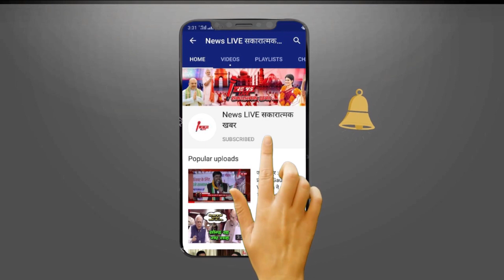आज सा सकती है बाहुबली Mukhtar के सांसद भाई Afzal ANSARI की सांसद वाली कुर्सी - जाने ये है बड़ी वजह !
आज सा सकती है बाहुबली Mukhtar ANSARI के सांसद भाई Afzal ANSARI की सांसद वाली कुर्सी - जाने ये है बड़ी वजह !